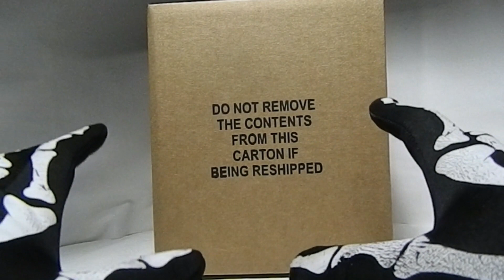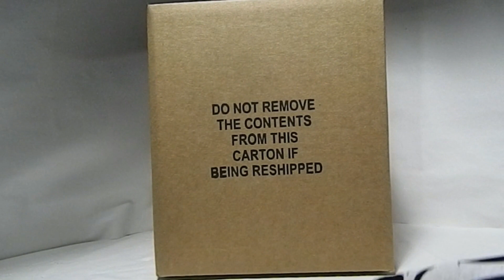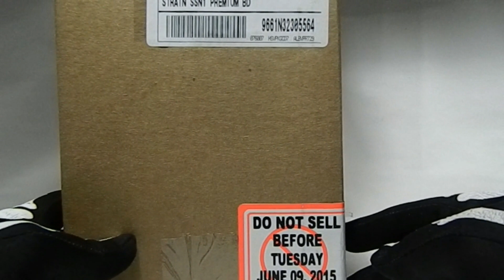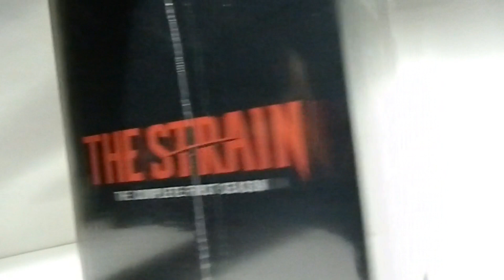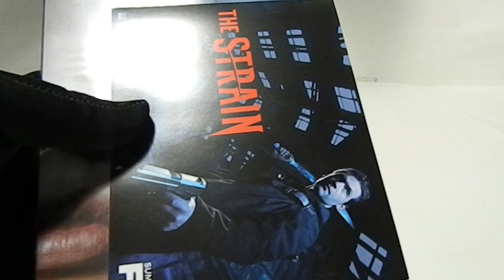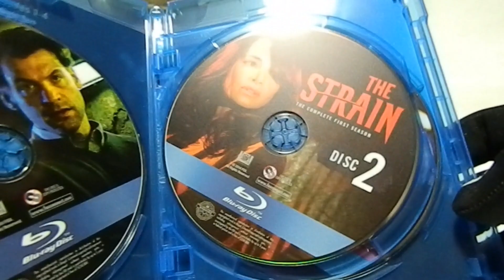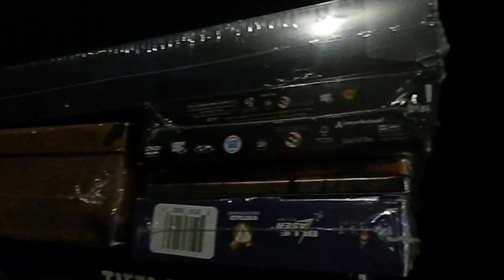Strain: Season 1 Premium set Unboxing - 06/09/2015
Oopsy.. forgot some info...

Bonus disc features:

A novel Approach
He is here
Setrakian Liar
Audio commentary in selected Episodes
Deleted scenes
Gag Reel
FX Teasers: The strain season 1

You can purchase one NOW for only $44.99 from amazon